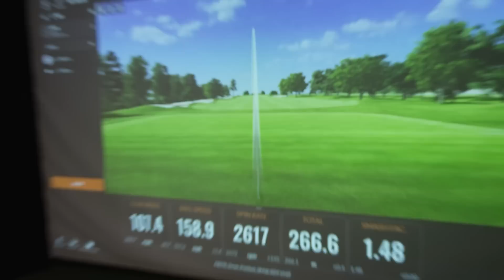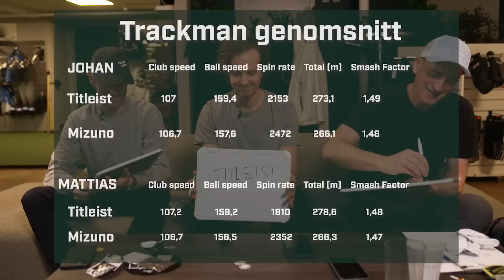DRIVERCUPEN del 1: Titleist TSR2 vs Mizuno ST-X 230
Drivercupen är Sveriges mest prestigefyllda drivertest! Åtta heta nyheter i standardutförande möts i en cupstege och vinnaren går vidare till nästa omgång.
Testare är Johan Sköld och Mattias Bohlin och expert är Fritte Swahn.
Den här tävlingen vill ni inte missa!